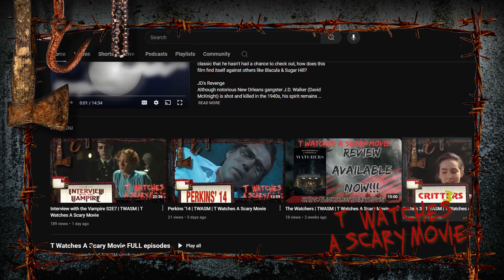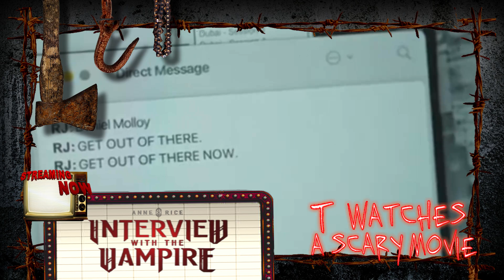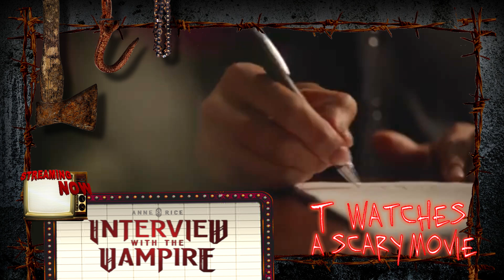Interview with the Vampire SEASON 2 FINALE | TWASM | T Watches A Scary Movie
It is unfortunately time for the season 2 finale of Interview With the Vampire!
Season 2 has been a pretty perfect season of television, but will they stick the landing and leave us desperately thirsting for the arrival of season 3?